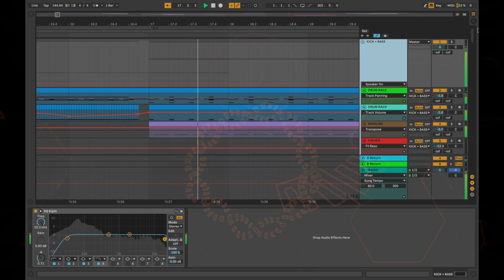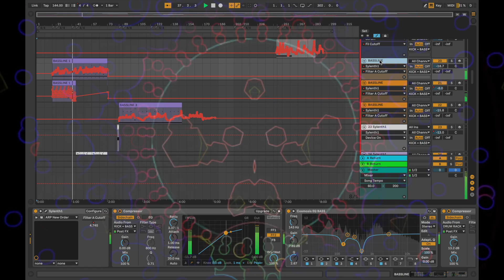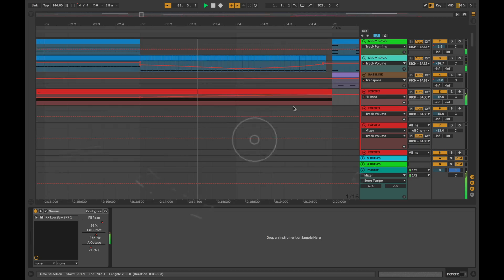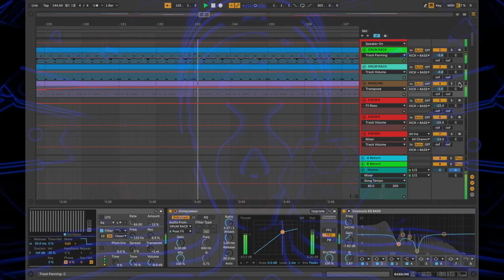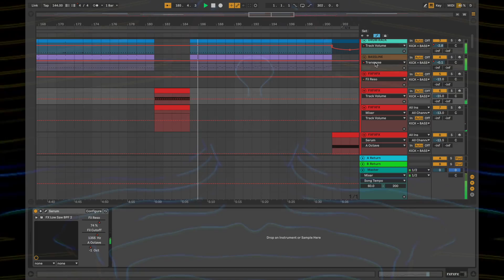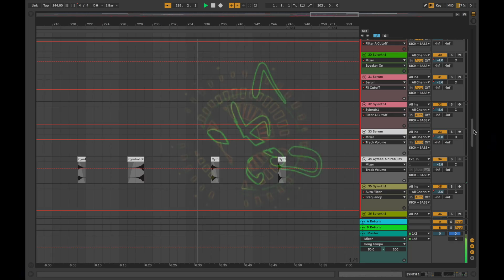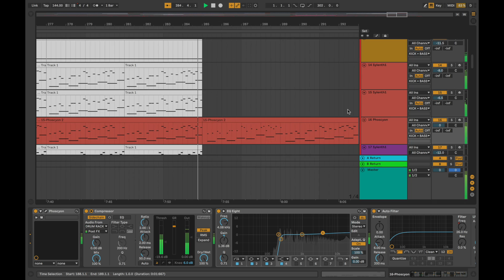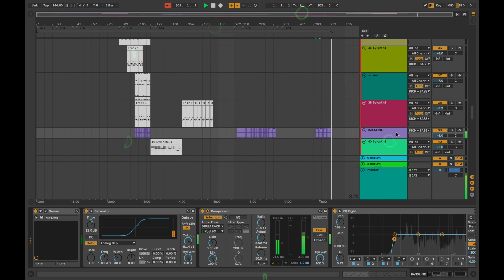OpenLiveProject (GoaTrance Unmastered)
Apenas um pequeno projeto no ableton ainda com muitas falhas, mas caguei neste som!